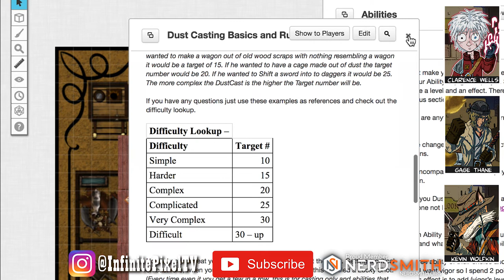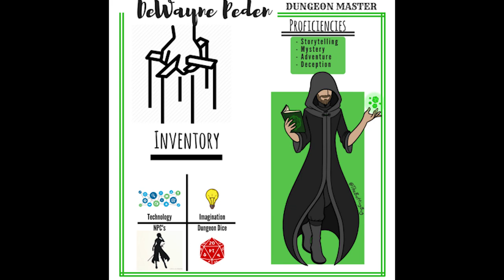She-Hulk SMASH!!! ( D20 Western Apocalypse World RPG/ DUST WORLD Ep.11 ) WESTERN DnD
Dust world is an actual play Role Playing video series like the Adventure Zone Podcast, but with the visuals of the Roll 20 virtual tabletop. We have Clarence the psychic who may remind you of the adventure zone Taako, and Gage the swordsman that may be a bit like Magnus Burnsides. Overall, we love DnD and are very inspired by the adventure zone podcast or TAZ podcast. We use Roll 20 for playing and it has a DnD character sheet system built in. Dust World is inspired by Dungeons and Dragons games but is a unique d20 system different from the D&D game with its own type of Dnd characters. Since it’s streamed from the computer of the DM it’s like every session is Dnd behind the screen for the viewer. The setting is reminiscent of savage worlds deadlands, deadlands reloaded, and apocalypse world RPG.  It’s a post-apocalyptic sci-fi western RPG using roll 20 to play it.

This EPIC story follows the exploits of Gage Thane, a dust-bending swordsman, Clarence Wells, a weird psychic child run away and Kevin Wolfkin, a fox mutant, sharpshooting Bounty Hunter.
Together, these three, along with a slew of interesting allies seek to stop Red Earth a power-mad dictatorship bent on domination the desolate remains of the world.

This episode fainted Kevin is left behind with the buggy barmaids. Clarence and Gage follow Zazzle and try to help the dying Razlo.

Dust World is a D20 Tabletop Role Playing game created by Paul Parnell. Setting created by Paul Parnell and Michael Yatskar.

It plays very similar to Dnd( Dungeon and Dragons)